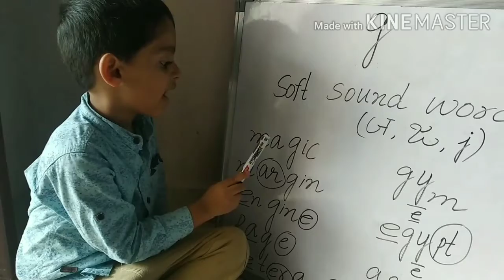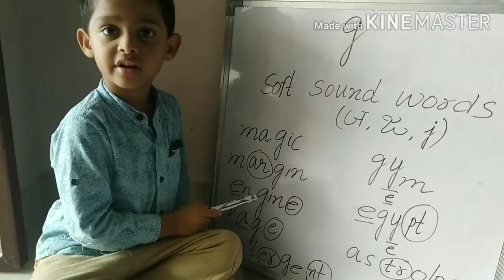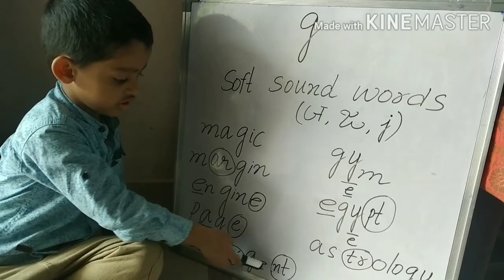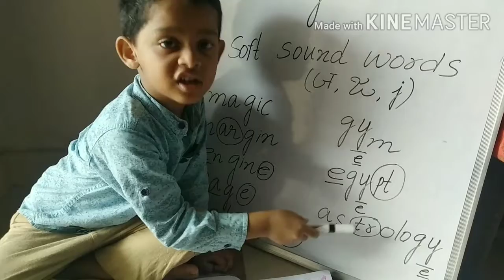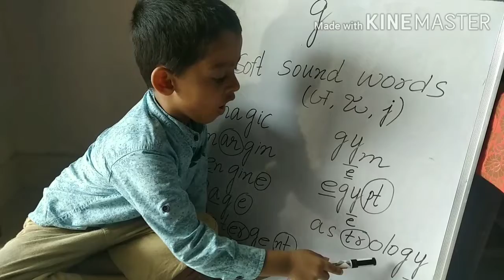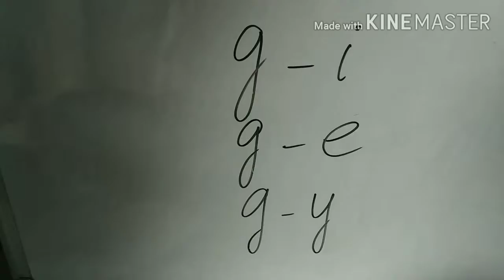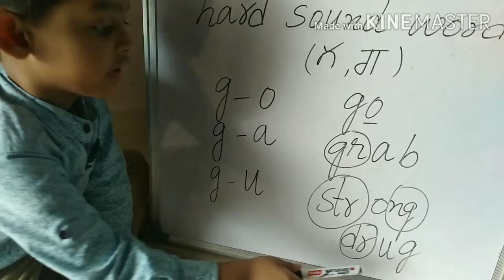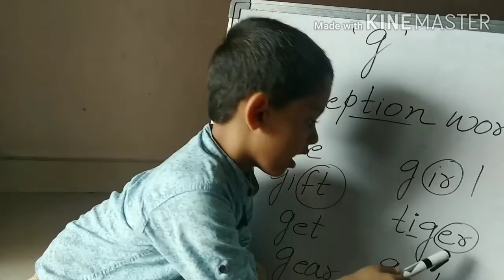Practice PHONICS with parthu / 'g' soft & hard sound words